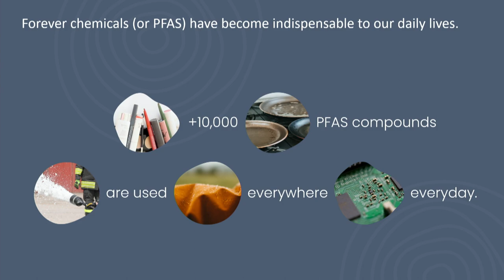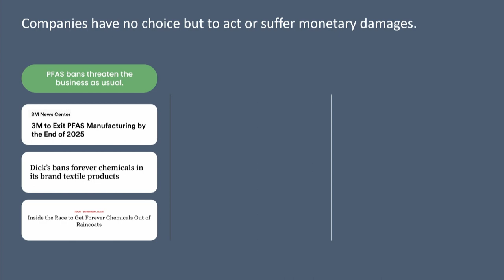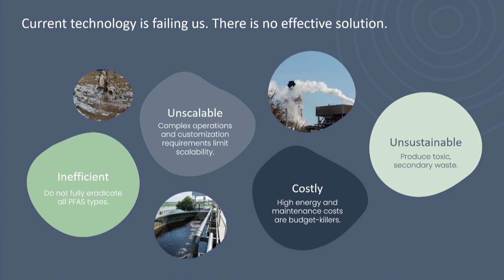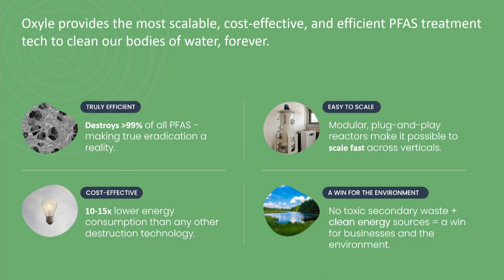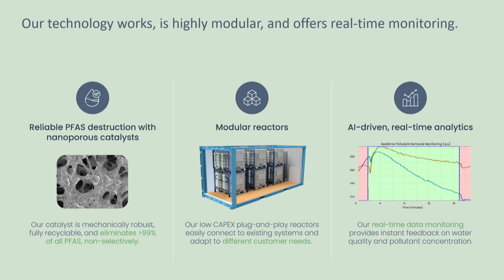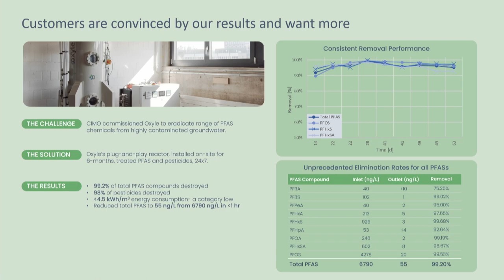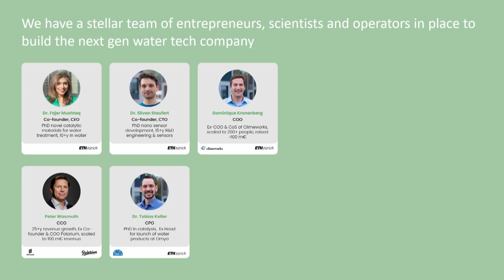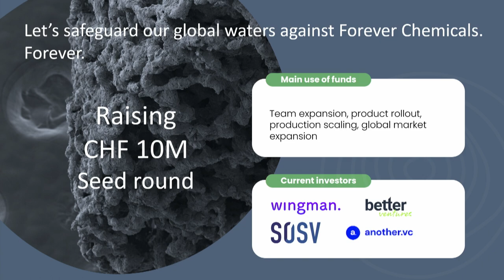Cleantech Showcase: Oxyle (CEO & Co-Founder Fajer Mushtaq) | Slush 2023